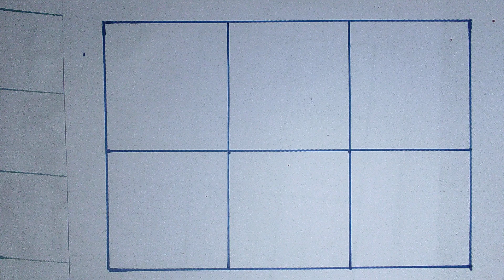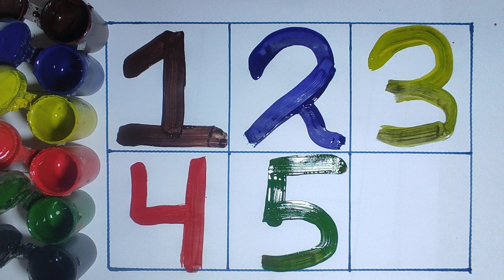counting 123 , counting 1 to 10, 123,12345, numbers, phonics song, color, alphabet, Shuma Kids TV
Learn to counting 1 to 100 | 123 numbers | one two three | 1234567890

Your Query
12345
123456
red color
123
learn
a for apple b for ball
one
two
three
four
five
six
seven
eight
nine
ten
eleven
twelve
thirteen
fourteen
fifteen
sixteen
seventeen
eighteen
nineteen
twenty
twenty one
twenty two
twenty three
twenty four